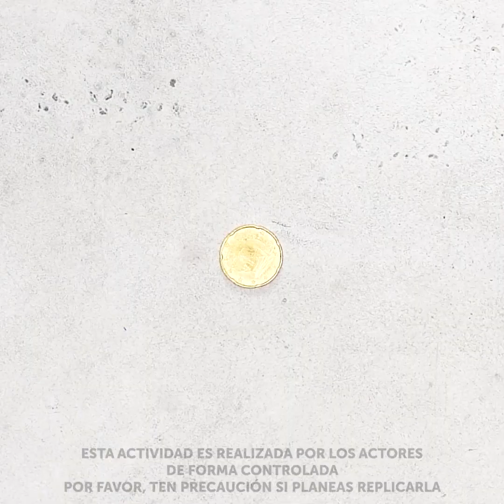EXPERIMENTOS Y TRUCOS CON METAL QUE DEBERÍAS PROBAR EN CASA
Marcas de tiempo:
0:08 Construcción de metal
1:58 El truco del humo
2:55 Trucos con tubos de metal
5:44 Espada de anime
8:52 Plomo vs. un cerillo